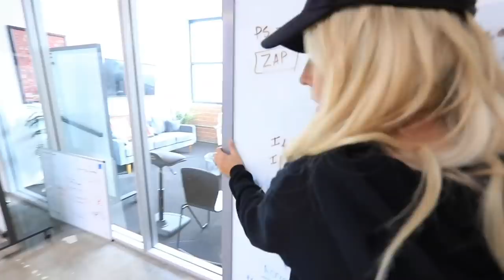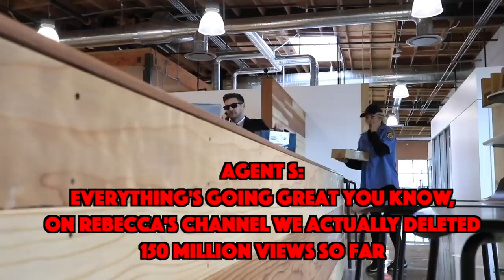Sneaking into GAME MASTER Inc. Headquarters for 24 HOURS! (Best Friend Missing) | Rebecca Zamolo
Rebecca Zamolo spends 24 hours sneaking into the GMI headquarters to find the Mr. X true identity lockbox.

After Rebecca Zamolo played the Last To Stop Jumping Wins $10,000 Challenge! (Best Friend Daniel is Missing for 24 Hours) Matt and Rebecca posted Giant Ninja Warrior Challenge - First Take to Finish Wins - (Best Friend Missing for 24 hours) and they tied the agents. Today, the Game Master has Rebecca and Matt sneak into the new GMI headquarters to find Mr. X’s true identity lockbox. We aren’t sure if Matt has lost his memory or just been hypnotized on the scavenger hunt. Rebecca looks at his camera footage and sees that the agents used their spy gadget device on him. Rebecca must learn how to drive his Tesla as they break into the top secret location. Rebecca spies on Agent R talking about taking his crush Alice on a first date and follow him inside. The agents are having a secret meeting about MI2 then split up. Rebecca plays hide and seek and takes back the reactivator to save her husband Matt. Rebecca goes undercover wearing a mail delivery disguise to steal an invitation to the masquerade ball. Matt sees his wife get trapped with the GMI agents while trying to get the lockbox but must stay hidden. The couple escapes with the lockbox but drops the invitation. Will Matt be able sneak back inside to find it?

More Game Master Videos!

The Real Game Master | Matt is Defeated! Scavenger Hunt to Find Missing Clues About Game Master Incorporated Lockbox!